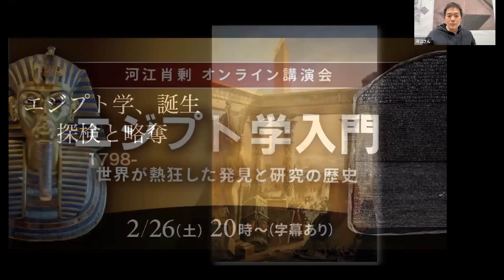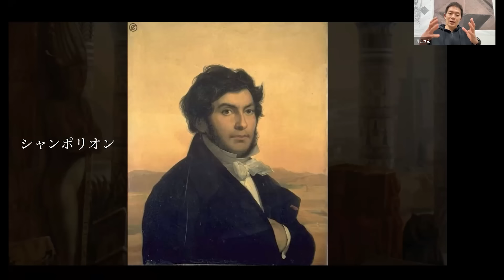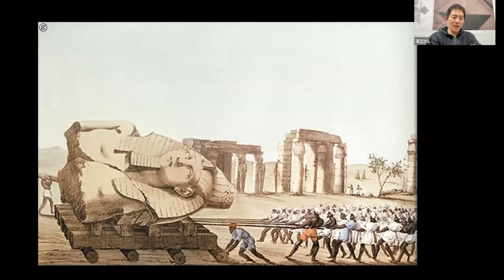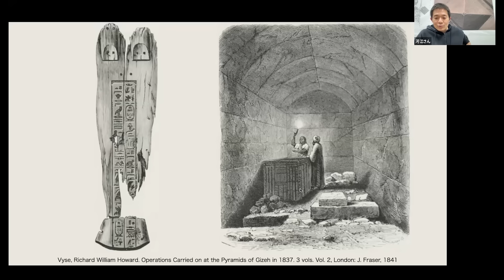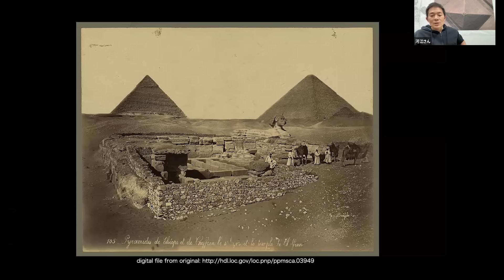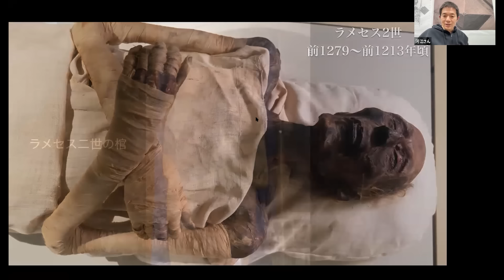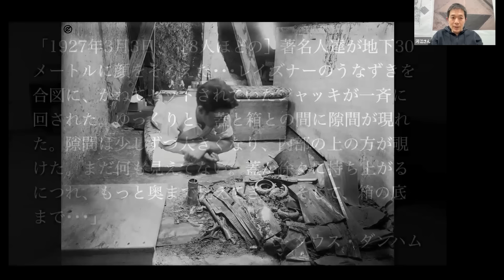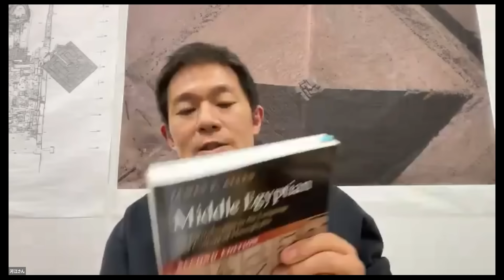【特別企画】財宝狙いから始まった古代エジプト学～世界が熱狂した発見と研究の歴史（河江肖剰・歴史・謎・財宝）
YouTubeチャンネル【河江肖剰の古代エジプト】は2022年４月17日で１周年を迎えます！
チャンネル開設当初からたくさんの方々に支えられ、ここまで来ることができました。視聴者の皆さん、CREWの皆さん、本当にありがとうございます！

当チャンネルは開設当初より、“古代エジプトの魅力を上質な動画でお伝えする”をモットーに動画を更新してきました。２年目となる2022年も、このYouTubeを通してより多くの方々に古代エジプトの文化・歴史・遺跡そしてエジプト学の面白さをお伝えするために、現地エジプトへの撮影ロケなど様々な企画を計画中です。

今回は開設１周年を記念し、2022年２月におこなったオンライン講演の様子を特別に公開いたします。

■本動画内で登場した文献
・ナポレオンのエジプト史（Description de l'Égypte）

・周藤芳幸（2014年）『ナイル世界のヘレニズム』、名古屋大学出版会。

・ザカリア・ゴネイム（1960）『埋もれた謎のピラミッド』（矢島文夫・訳）、山本書店。

・秋山慎一（1998年）『やさしいヒエログリフ講座』、 原書房。

・マーク・コリア、 ビル・マンリー（2000年）『ヒエログリフ解読法―古代エジプトの文字を読んでみよう』（坂本真理・訳）、ニュートンプレス。

・吉成薫（1993年）『ヒエログリフ入門―古代エジプト文字への招待』、弥呂久。

■本動画で紹介された参考URL
・セティ１世の王墓３D（The 3D Virtual Tour of the Tomb of Seti I）

▼ 【総集編】考古学者が世界七不思議の大ピラミッドを徹底解説【作業用,睡眠用,勉強用BGM】

▼ 【総集編】謎多いスフィンクスを考古学者が徹底解説！【作業用,睡眠用,勉強用BGM,都市伝説,ピラミッド,歴史】

▼ 【総集編】ツタンカーメン〜歴史から消された少年王と黄金マスクの謎（エジプト・謎・神秘・ミステリー・歴史）

Wikimedia Commons